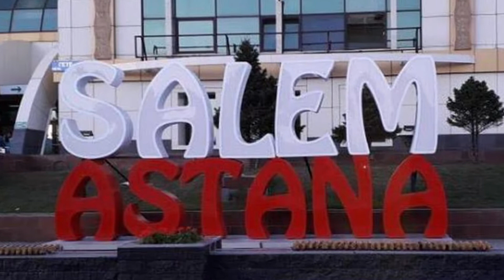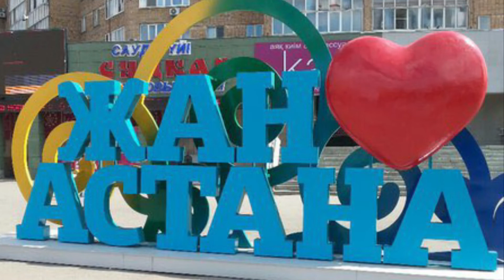ЖАН ЖҰРЕГІМ АСТАНА, 2001ж.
Жандостар - 20 жыл бұрын өткен саяхатымыз!
Қандай жас едік😄🙌!
Отанымыздың жаңа астанасына алғаш рет барған сапарымыз!